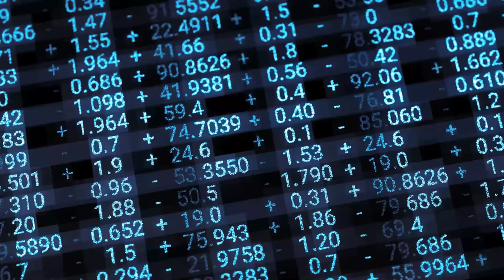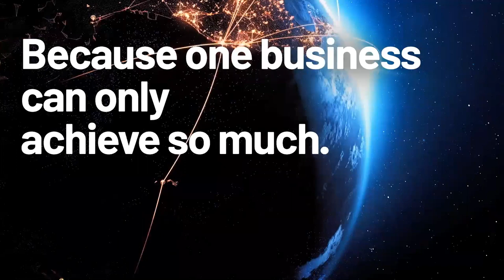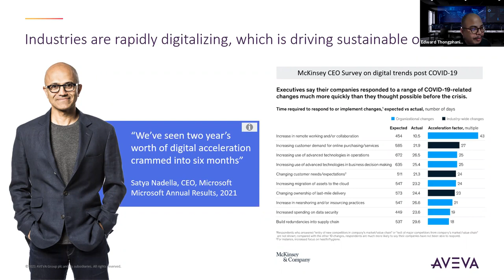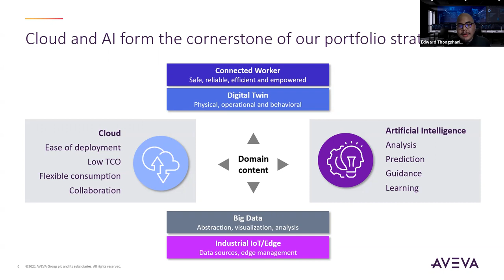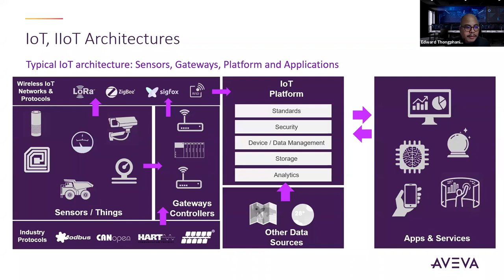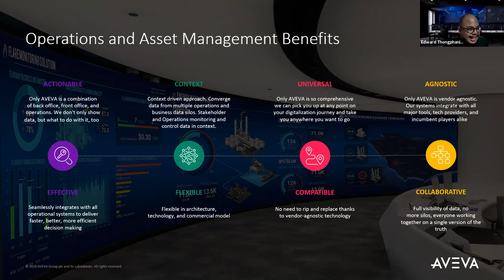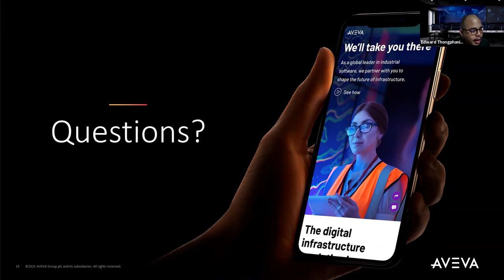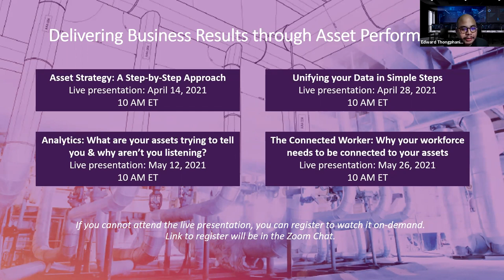Unifying Data in Simple Steps Webisode with Edward Thongphanith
In this webisode of Delivering Business Results Through Asset Performance, Edward Thongphanith will present how data acquisition systems allow you to obtain valuable information and performance intelligence in real time to improve the profitability of the company’s assets.
Watch this webinar to learn how to attain greater control over the company’s data and processes to produce faster response times to failures.